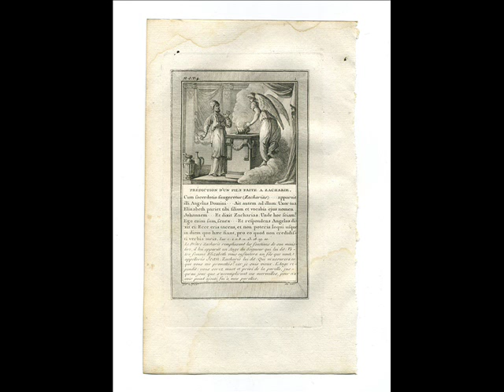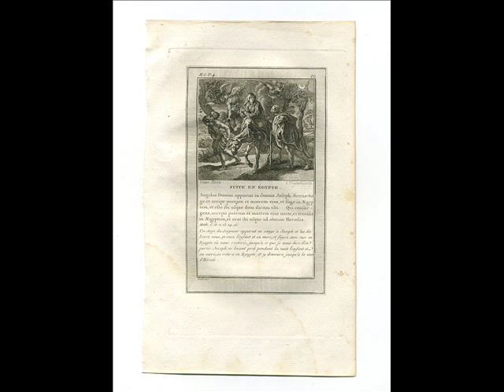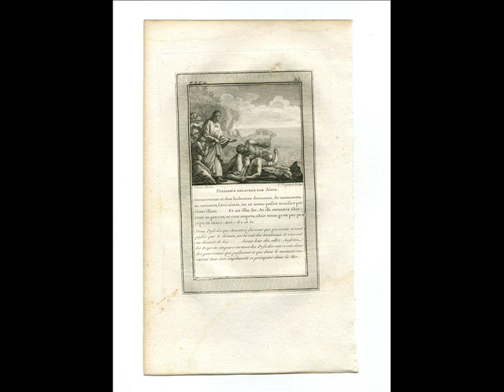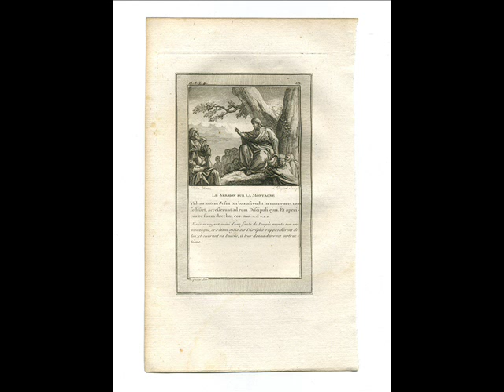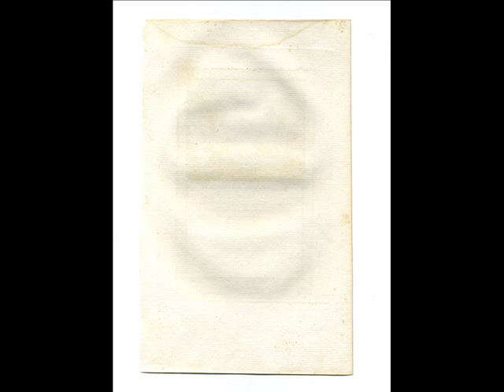Гравюры Священная история Нового Завета